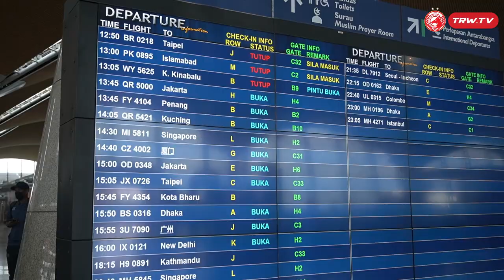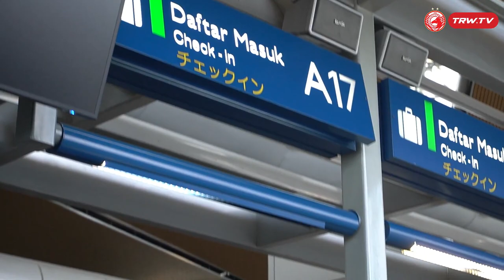VLOG AWAY GAME : Sarawak United FC vs Kelantan FC.